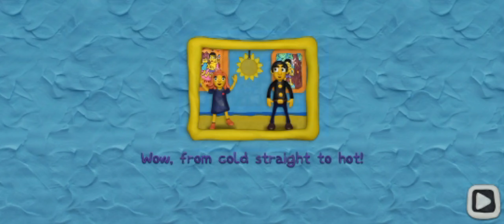12 Locks Find The Difference levels 10 Palm Tree walkthrough ||rud present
Hey guys today I'm gonna show you how to clear this round 12 Locks find the difference level 10 palm tree round